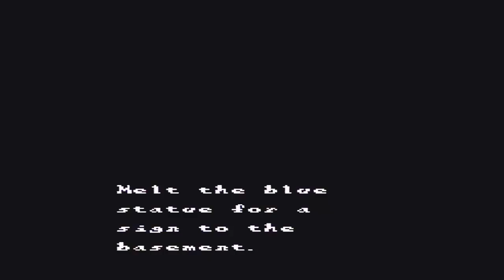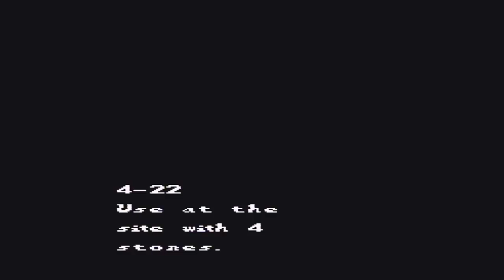Let's play Sweet Home part 10: Tool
Although it's more of an amulet. Not the kind you can buy anywhere.